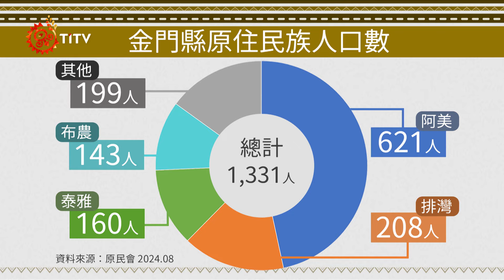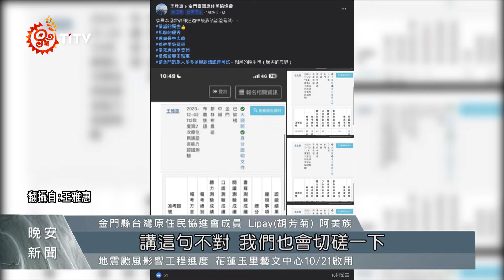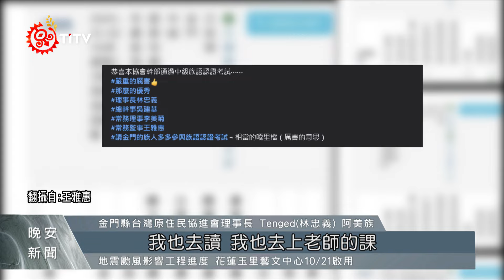金門族語教師師資不足 語言傳承陷困境｜每日熱點新聞｜原住民族電視台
剛結束聯合豐年節的金門，展現出原民的文化魅力，但是背後的辛勞，耆老們也是無奈感嘆，他們就發現孩子漸漸長大，有了升學壓力、以及取得 族語認證 的需求。但是 族語老師匱乏的問題，短時間難以解決，因此 耆老 們是積極學習拼音書寫，希望能儘速成為 族語老師，讓語言的傳承也能在金門延續下去。